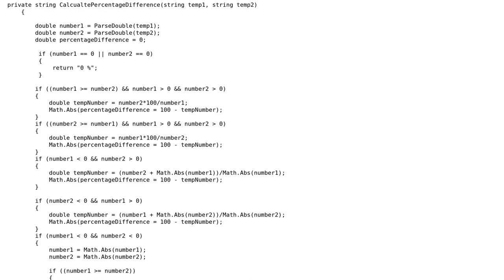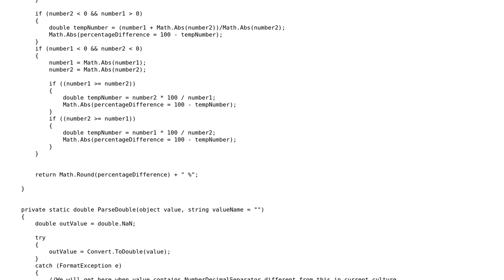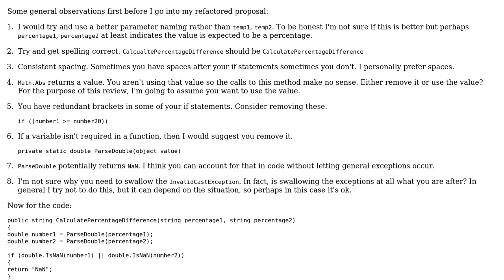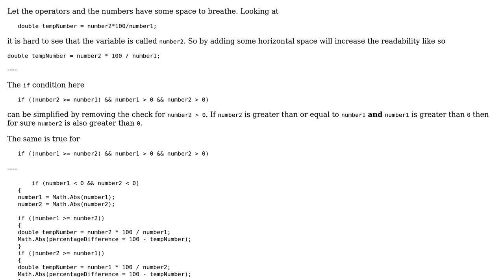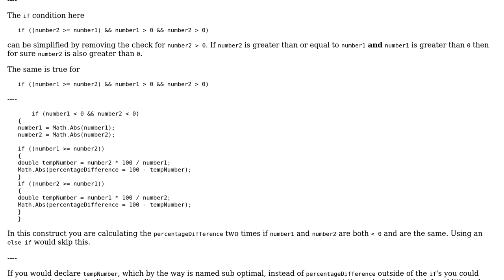Code Review: Percentage calculation (3 Solutions!!)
Code Review: Percentage calculation

With thanks & praise to God, and with thanks to the many people who have made this project possible! | Content (except music & images) licensed under CC BY-SA | Music | Images & others | With thanks to user user3290117 user Quill user Jamal user Heslacher user dreza user BCdotWEB and the Stack Exchange Network Trademarks are property of their respective owners. You are responsible for your own actions.